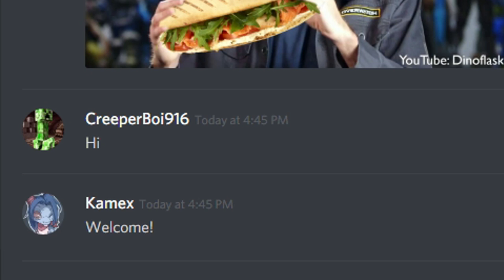Kamtro Discord server!